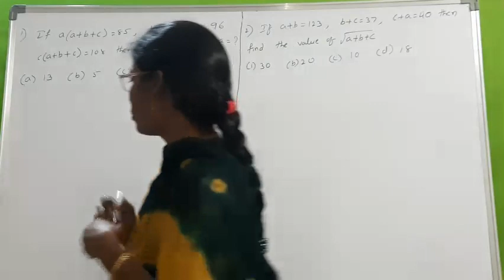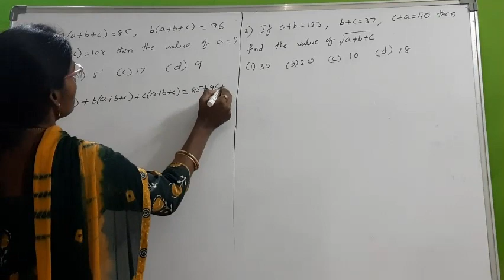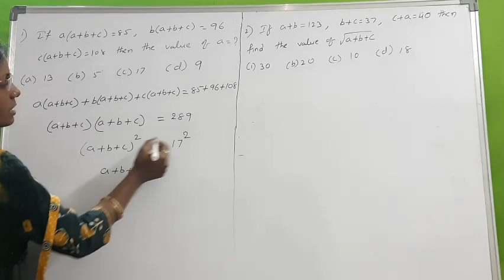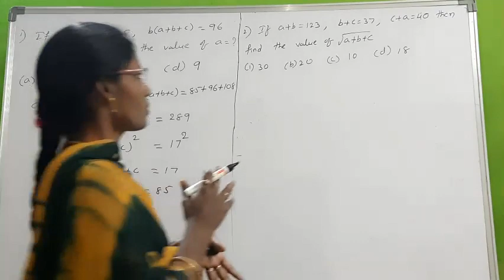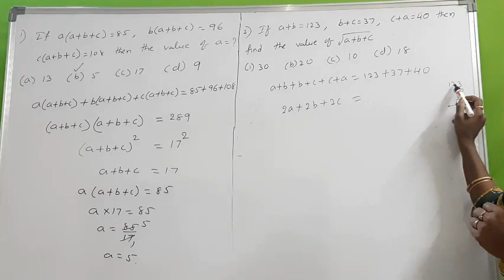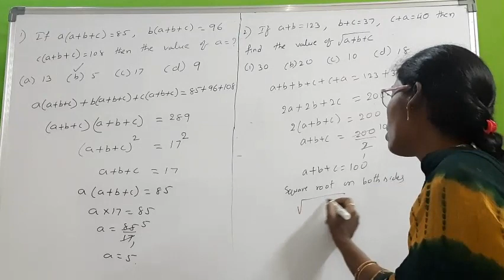NMMS || PREVIOUS YEAR QUESTIONS || V75